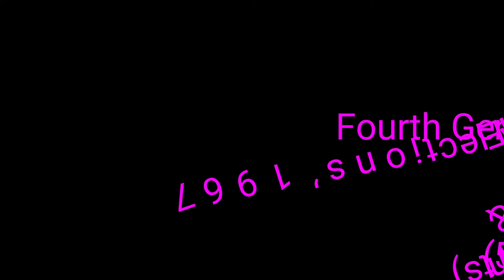+2 Political Science/Exam Key points/Dr. Ratheesh Kumar S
chapter 5 Congress split & Restoration/Essays & Paragraph Questions